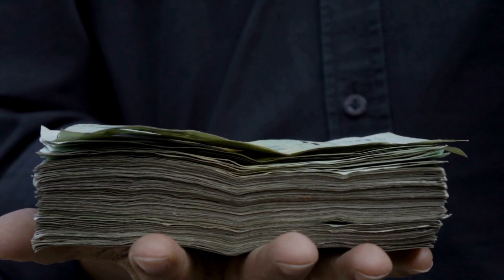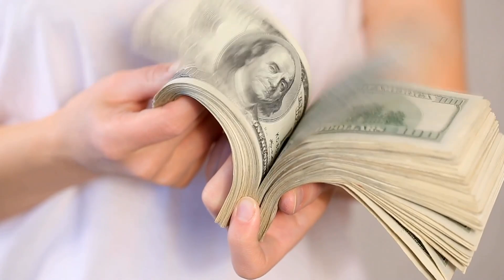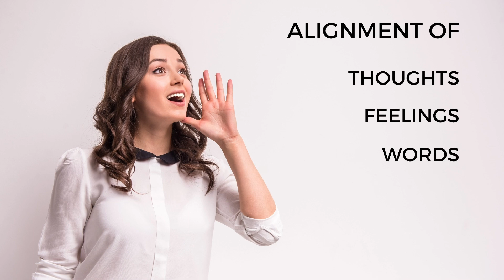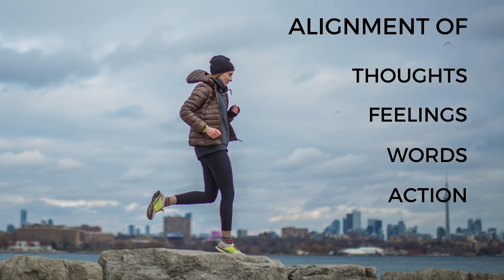Manifest Money ( Six Actions that will work for Abundance )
In the series of Money Manifestation, this is second video in which we will share the basic rules of money manifestation. In this video by nittygrittywithdrneetikaushik, we shall be taking forward the quiz that we asked in the previous video to understand if you are a money magnet or not.
The time stamp in the video is as follows
 0.00 Introduction
1.33 Identify your money blocks
3.52  Visualize as if you have achieved the money that you manifested
5.16 Be grateful to the universe. How and why to pay gratitude for even the smallest of gifts and money
6.47 Alignment is must . Alignment of feelings, words, thoughts and action .
10.14 Purge Jealousy
11.12 Give money to get money
 Watch the video and comment as to what is going right and whats wrong towards your journey towards money manifestation